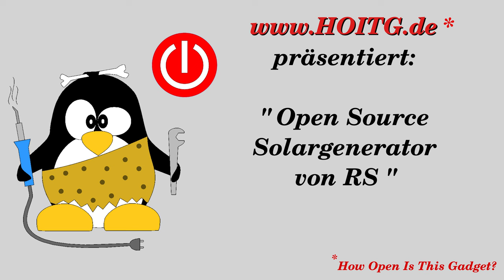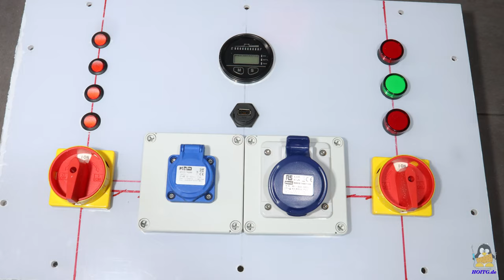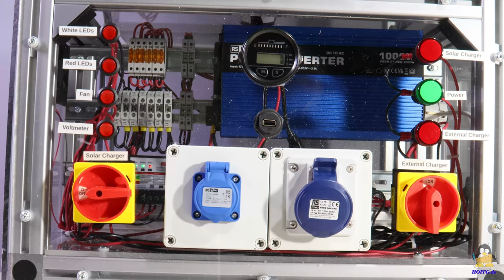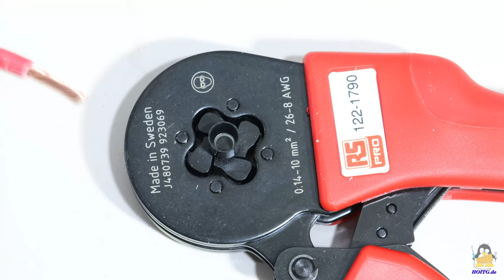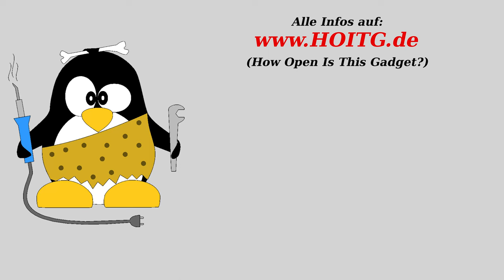Open Source Solar Generator von RS Pro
Inhaltsverzeichnis:
00:00 Einleitung
01:38 Aluprofile zuschneiden
03:59 Verschraubungen Systemprofile
05:59 Acrylglas schneiden
07:40 Acrylglas bohren
11:32 Montage Rahmen
11:47 Verkabelung
16:29 Inbetriebnahme
17:30 Schlussbetrachtung